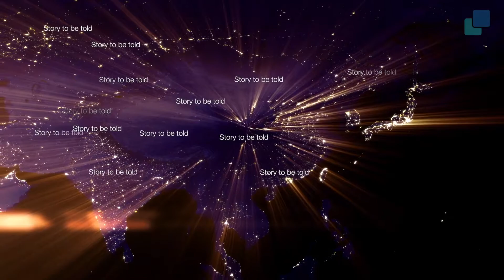Incenters Media | Journey teaser video 13122017 (test)